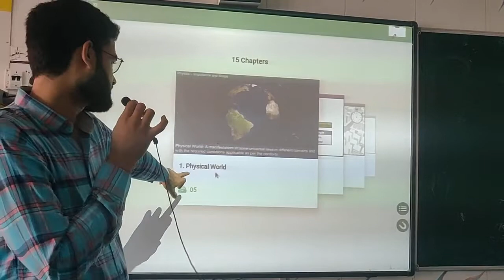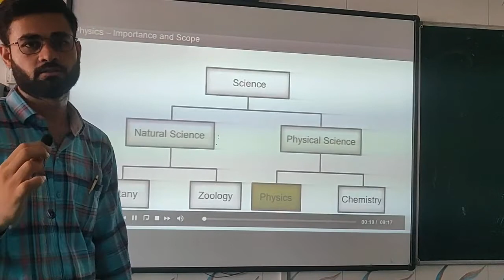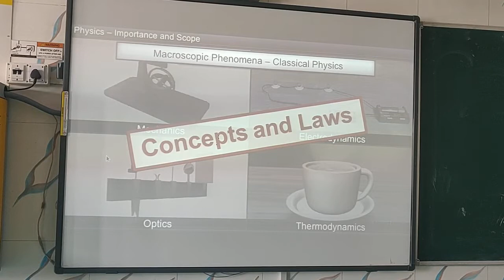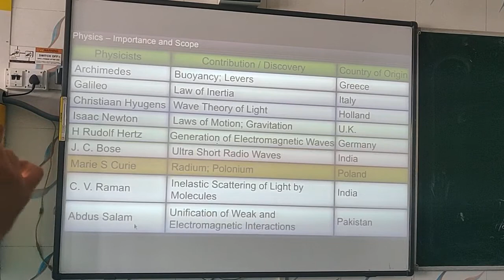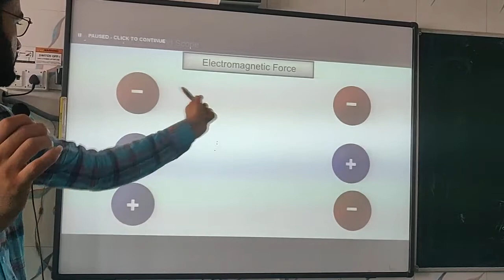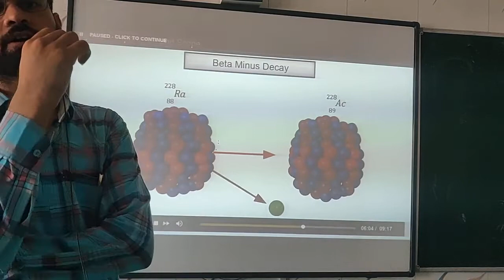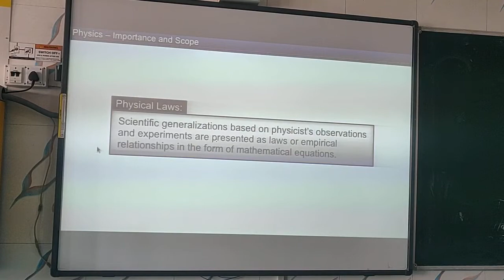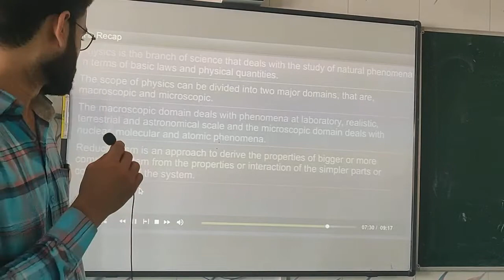11th Class Physics 1st chapter -Physical World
VIVEKANAND ONLINE CLASSES TONK